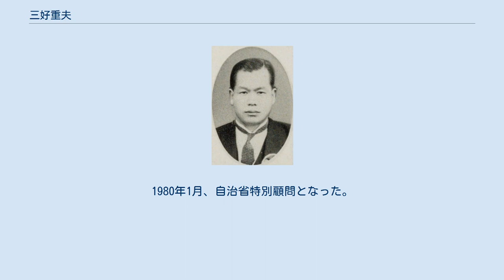三好重夫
三好重夫 三好 重夫（みよし しげお、1898年（明治31年）3月9日 - 1982年（昭和57年）1月19日）は、日本の内務官僚。
官選府県知事。
 広島県出身。
雑貨商・農業、三好重市の長男として生まれる。
修道中学、第一高等学校を経て、1925年3月、東京帝国大学法学部政治学科を卒業。
1924年11月、高等試験行政科試験に合格。
1925年4月、内務省に入り警視庁属兼警視庁警部となり、保安部建築課に配属。
 1925年6月、内務属となり警保局保安課に配属。
以後、地方警視・新潟県警察部保安課長、岩手県内務部庶務課長、内務事務官・地方局配属、京都府内務部庶務課長、長野県書記官・経済部長、内務書記官・地方局庶務課長、地方局財政課長、大臣官房会計課長などを歴任。
 1942年1月、福井県知事に就任。
同年6月、内務省警保局長に転じた。
1943年7月、岐阜県知事となり、情報局次長を経て、1945年6月、京都府知事に就任し終戦を迎えた。
 1945年10月、幣原内閣の内閣副書記官長に就任し、1946年1月に退官。
同年9月から1951年10月まで公職追放となった。
1947年1月、郷組に入社し、副社長、会長を務めた。
その後、1957年6月から1967年10月まで公営企業金融公庫理事長、同総裁を務めた。
1980年1月、自治省特別顧問となった。
1982年1月19日死去。
享年83。